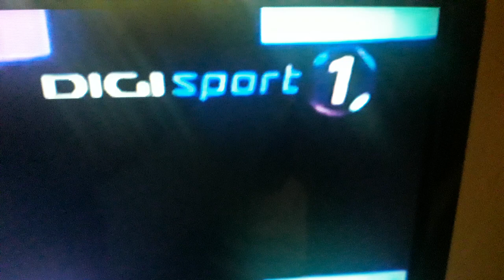Logo Digi Sport 1